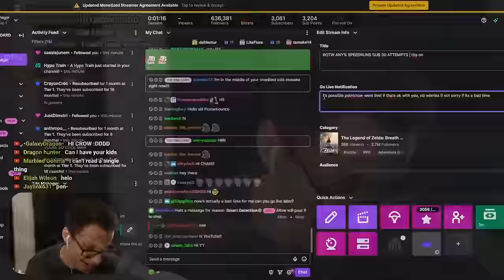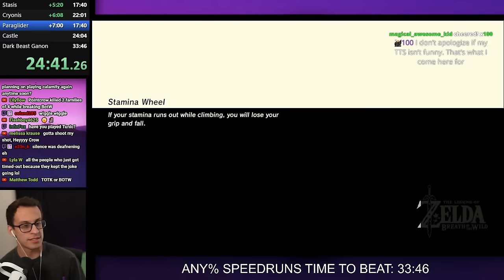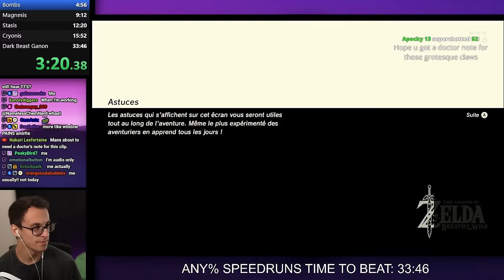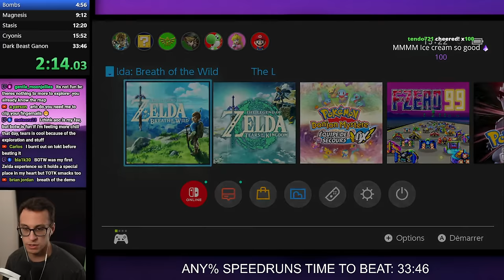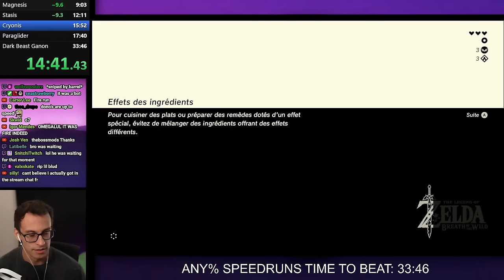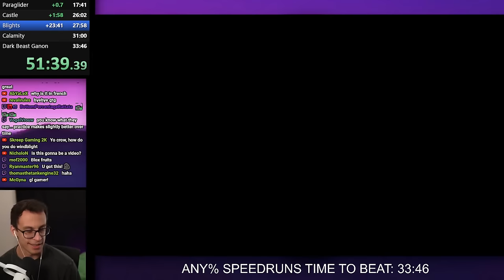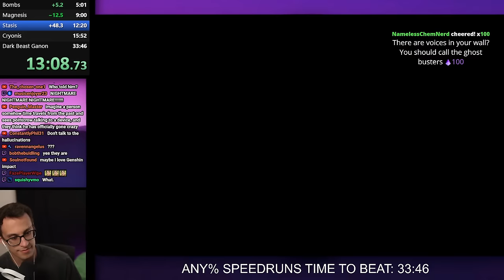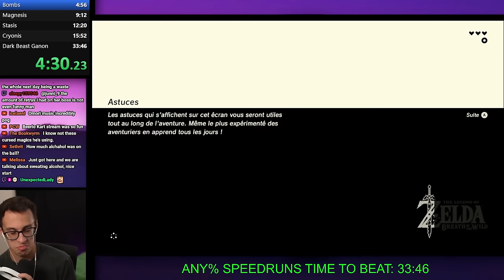Breaking Breath of the Wild as Fast as Possible